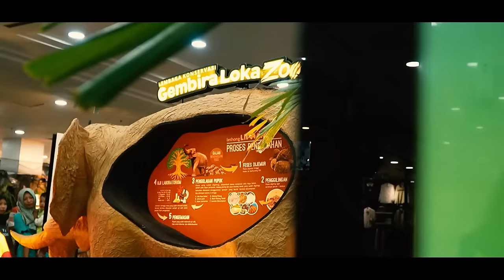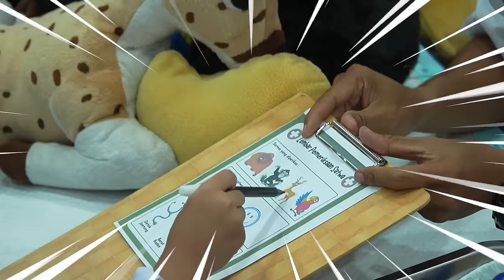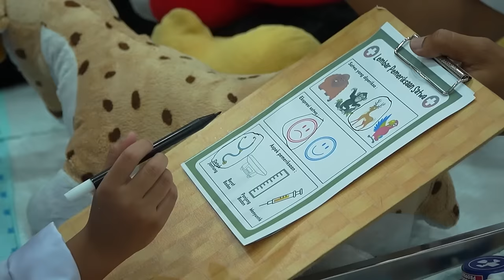SAMANTHA BORONG HEWAN LUCU WARNA WARNI 😱 KOMPILASI VIDEO #59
KOMPILASI VIDEO :
00:00 SAMANTHA BORONG HEWAN LUCU WARNA WARNI
08:58 SAMANTHA BORONG AYAM, KUCING, IKAN WARNA WARNI
17:35 KEBUN BINATANG DI MALL?? 24 JAM SAMANTHA JADI DOKTER HEWAN